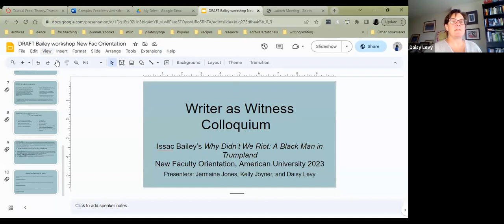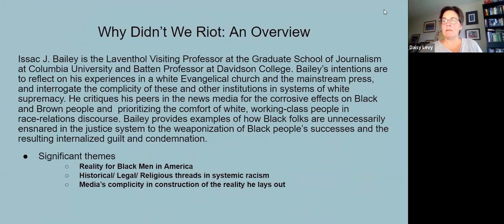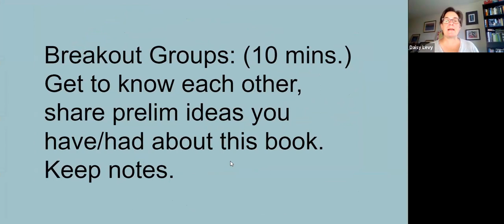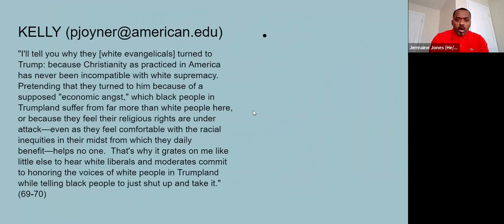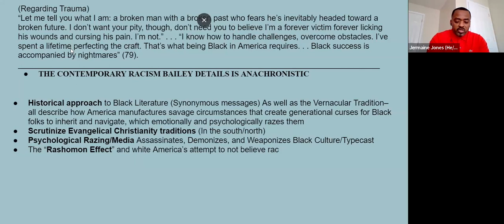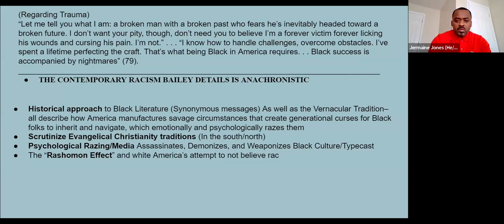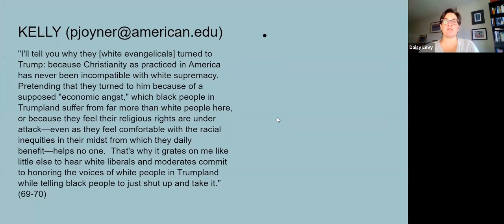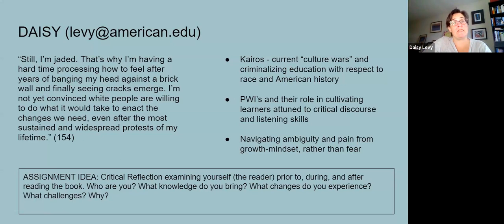Writer as Witness Colloquium